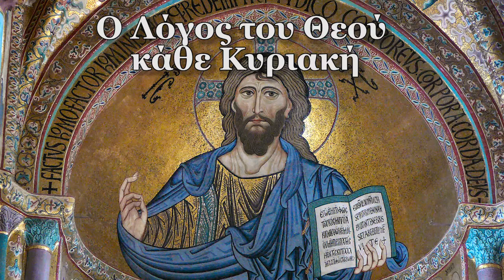Ο Λόγος του Θεού, Κάθε Κυριακή 4-7-20